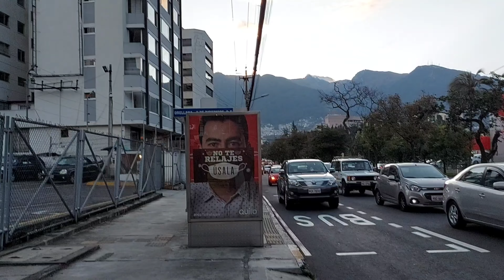AV. 6 de Diciembre y Francisco de Orellana / QUITO ECUADOR 🇪🇨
▬▬▬▬▬▬▬▬▬▬▬ஜ۩۞۩ஜ▬▬▬▬▬▬▬▬▬▬▬▬▬
▓▓▓▒▒▒░░░  VIAJERO ECUADOR ░░░▒▒▒▓▓▓
▬▬▬▬▬▬▬▬▬▬▬ஜ۩۞۩ஜ▬▬▬▬▬▬▬▬▬▬▬▬▬
SIGUENOS: